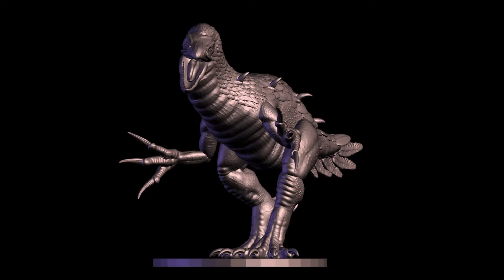October Patreon Trailer 2022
"Deep within the Sayzark Jungles ancient creatures still reign. The enormous reptiles from a time of savagery, still pose a terrible danger to any who dare to enter the jungles."